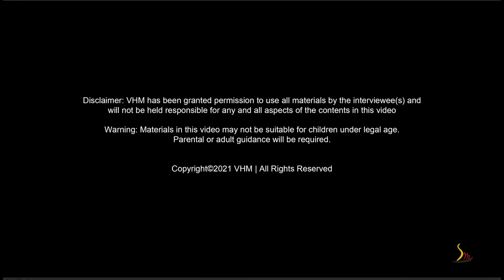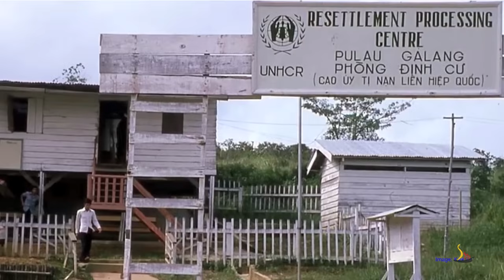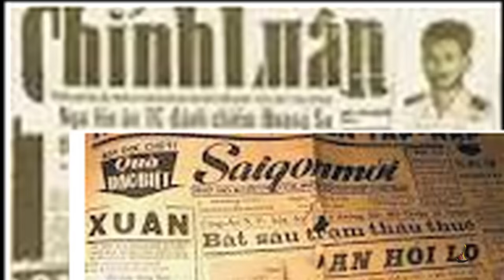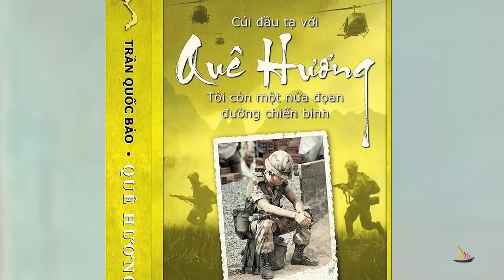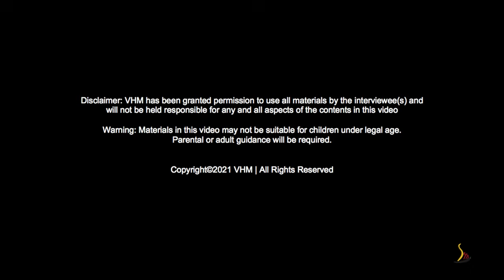Phỏng Vấn Nhà Văn, Nhà Báo Phạm Quốc Bảo - Thuyền Nhân Sống Sót | Lịch Sử Qua Chuyện Kể | VHM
Interview with Mr. Bao Quoc Pham - A Writer and Journalist